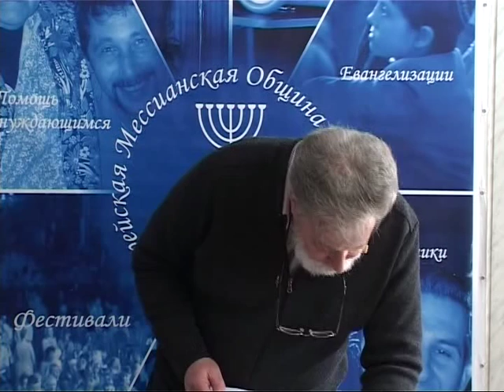МЕБИ Роджер Финч "Духовные дары" Урок 14